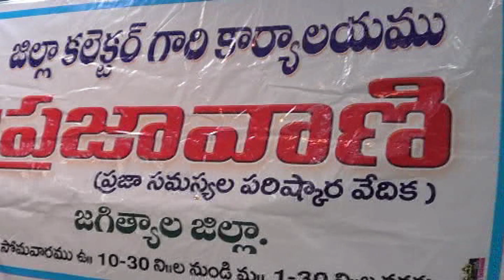13.3.23| DSC | Jagtial |కలెక్టర్ యాస్మిన్ భాష ఆధ్వర్యంలో నిర్వహించిన ప్రజావాణి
| Durga Siti Cable | News |కలెక్టర్ యాస్మిన్ భాష ఆధ్వర్యంలో నిర్వహించిన ప్రజావాణి